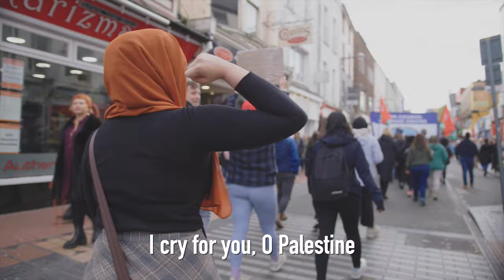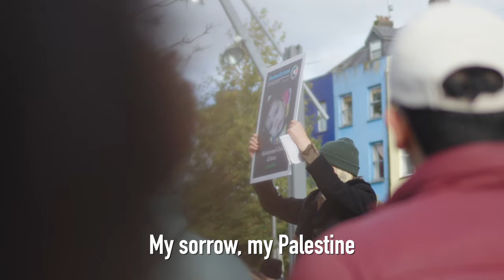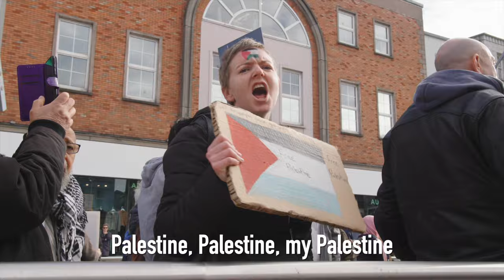An Phailistín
By Sharon Shannon, Roisin Elsafty & The Elsafty Family
Cover by Tadhg Hickey & Eoin O' Sullivan
Music Video by Sean Downey
Fundraiser for Gaza:

Liricí as Gaeilge:

Leathchéad bliain faoi riail Iosraelaigh,
Scaipeadh 's fann ar na milliúin teaghlaigh,
Brón 's briseadh croí,
Mo bhrón mo Phailistín.

An Phailistín, an Phailistín, mo Phailistín,
Hosni alaikum ya Falastin,
Hosni alaiki ya Falastin.

Lá agus oíche mar a chéile,
Mná ag caoineadh 's paistí ag scréachaíl,
Síon ón F16,
Marú ar gach taobh.

Dhá bhliain fhada de Intifada,
Caitheadh cloch sa Bhruach Thiar 's i nGaza,
Seasta ar pháirc an áir,
Gan brat ná pas le fáil.

An talamh naofa shiúil an leanbh Íosa,
Fáithe Abrahám 's Maoise,
Mahamad ó mo bhrón,
Scriosta ag Sharon.

Iarúsailéim, dúirt Íosa Críost,
Nach bhfágfaidh cloch ar chloch, is fíor,
Tairngreacht ag teacht chun cinn,